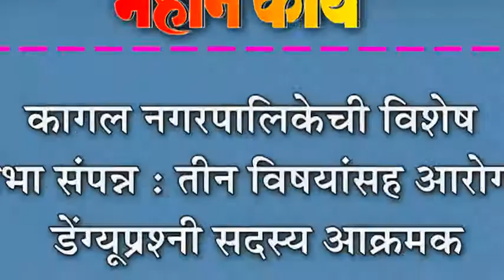कागल नगरपालिकेची विशेष सभा संपन्न : तीन विषयांसह आरोग्य डेंग्यूप्रश्नी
कागल नगरपालिकेची विशेष सभा संपन्न : तीन विषयांसह आरोग्य डेंग्यूप्रश्नी सदस्य आक्रमक